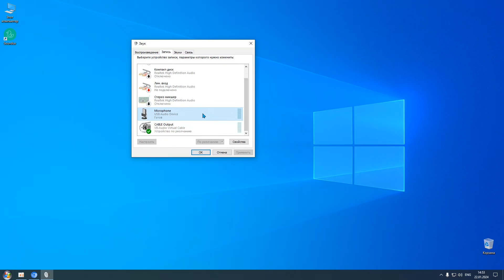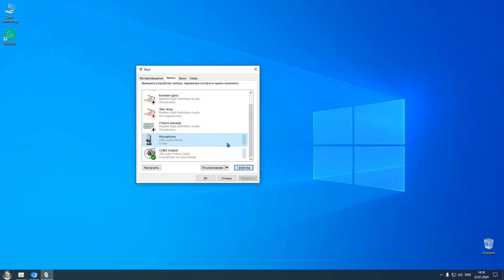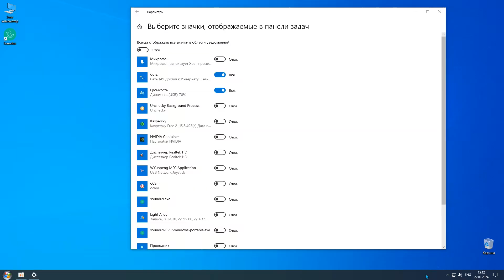Обзор Soundux. Хороший аналог Soundpad!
❗ Проблема: Добавляешь папку с аудио, но звуки не отображаются в программе?
Попробуй запускать Soundux ПЕРЕД остальными программами.
Например: сначала запустить Soundux, а потом уже Discord. Могут влиять разные программы, так что проверяй лично.
Скорее всего это проблемы самого Soundux и неизвестно, когда их исправят.

Скачать Soundux: soundux.rocks

(Осторожно, некоторые звуки громкие и с матами, их мало)

YouTube ограничил мне ссылки, нельзя просто кликнуть,
Поэтому просто копируй их:
Ctrl + C и Ctrl + V

Эпизоды:
0:00 Установка (Нужно поставить метку)
0:33 Настройка
1:38 Обзор
2:17 Настройка Discord
2:35 Убираю значок микрофона с панели задач
2:47 Если есть проблемы